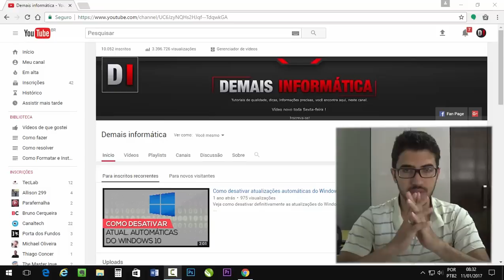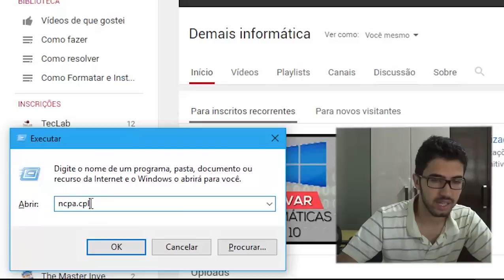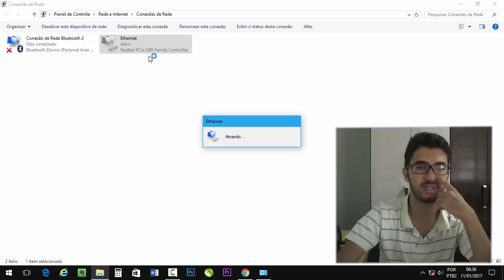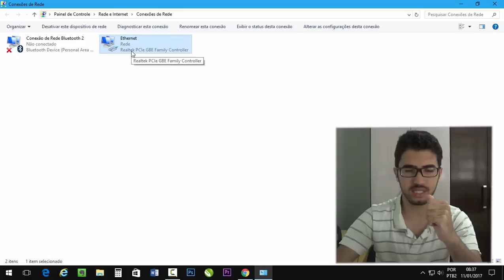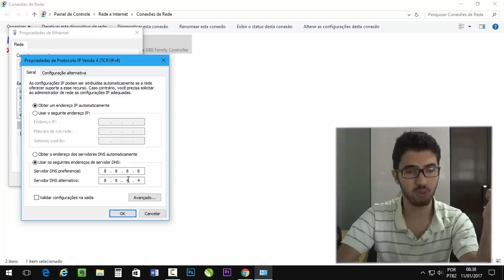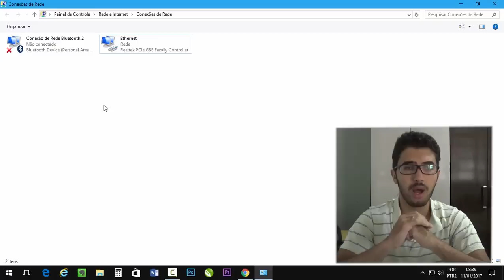PC sem internet (Solução)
► Vídeo novos toda Sexta-Feira

Trabalho em um provedor de internet, e não tem ninguém melhor do que nós do suporte que saiba resolver falta de conexão, então confira no vídeo algumas dicas para resolver o problema em que o computador não acessa internet.